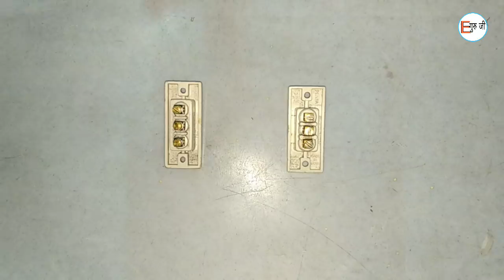2 two way switch 2 fan regulator one ceiling fan wiring|कैसे करते हैं एक फैन दो रेगुलेटर वायरिंग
hello friends आज की इस वीडियो में हम 2 two way switch 2 fan regulator 1 ceiling fan वायरिंग कैसे करते हैं यह देखेंगे इस वायरिंग से हम एक फैन को दो जगह से आन आफ कर सकते हैं और फैन की स्पीड को भी कंट्रोल कर सकते हैं फैन की स्पीड कंट्रोल करने के लिए दो फैन रेगुलेटर का यूज किया है इस वायरिंग का यूज हम बेडरूम के लिए करते हैं

2 two way switch 2 fan regulator one ceiling fan wiring

कैसे करते हैं एक फैन दो रेगुलेटर वायरिंग

Ceiling fan÷

Ceiling fan÷

Ceiling fan regulator÷

Air cooler÷

two way switch÷